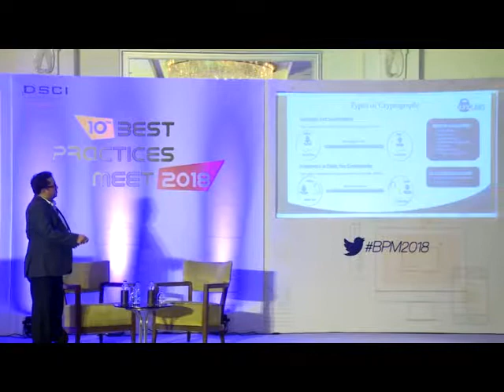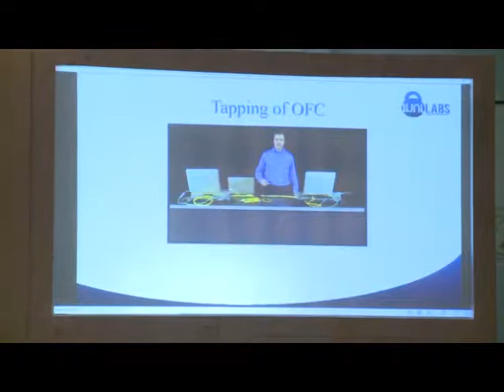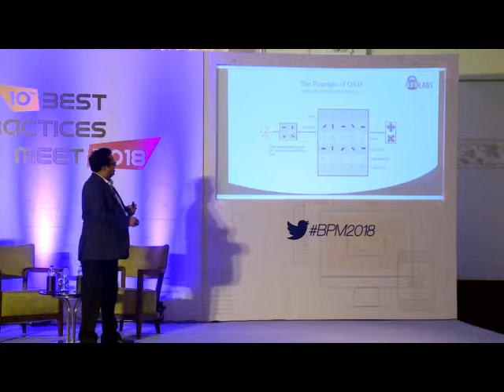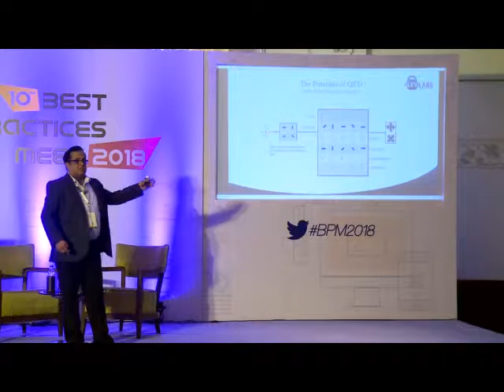Quantum Cryptography - an emerging imperative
Speaker details
• Ravindra Menon – Vice-President Business Strategy, QuNu Labs
• Vivek Sarkale – Consultant, DSCI